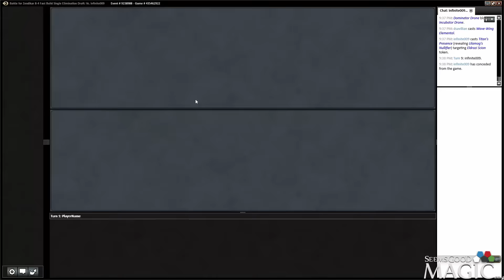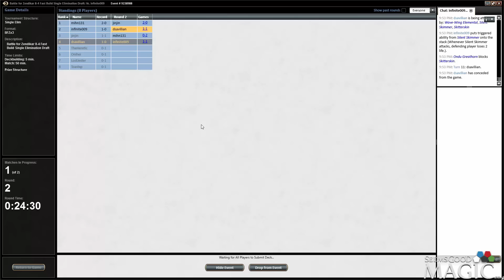Battle for Zendikar Draft #60 with Dave - Match 2